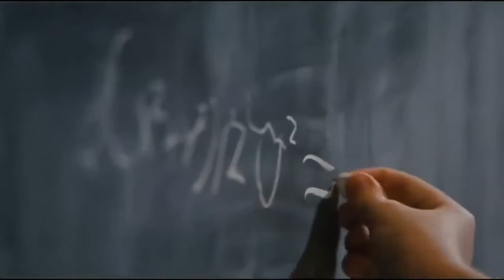Multifathers - Daddy Be Here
Fandoms:
OUAT: Henry/Lucy
Lucifer: Lucifer/Trixie
Gifted: Frank/Mary
I am Sam: Sam/Lucy
Baby Daddy: Ben/Emma
What Maisie Knew: Lincoln/Maisie